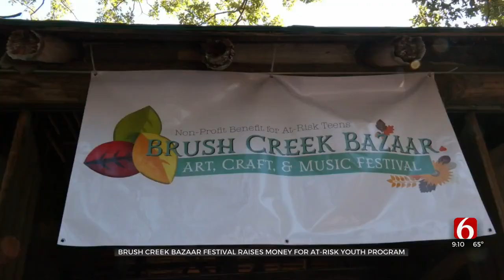Brush Creek Bazaar Festival Raises Money For At-Risk Youth Program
Live music and arts and crafts filled South Tulsa at the Brush Creek Bazaar Festival on Sunday.
The money from the festival will benefit an at-risk youth program. ***